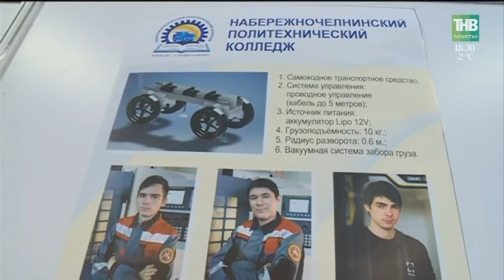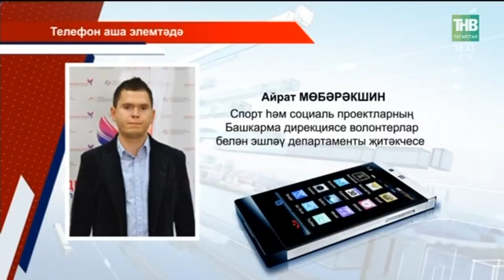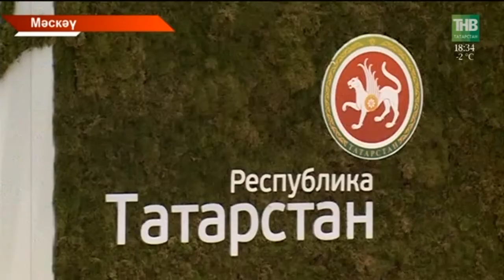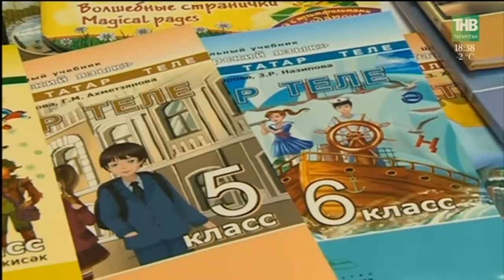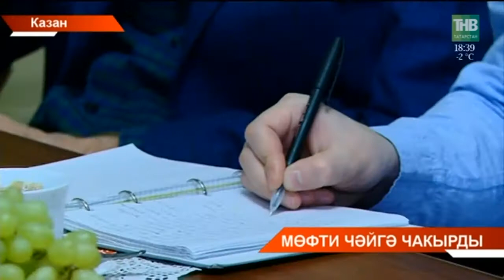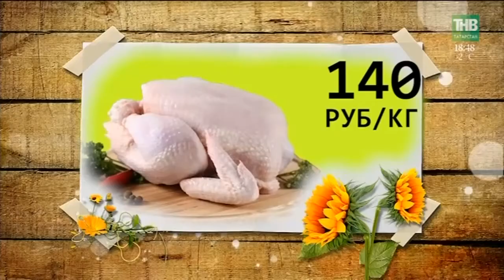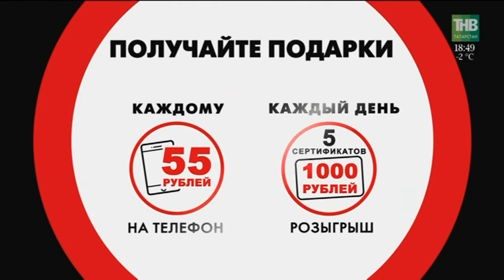Татарстан хәбәрләре 06/12/17 ТНВ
Координаты:
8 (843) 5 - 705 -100

Таяну ноктасы. В эфире: пн, вт, ср, чт - 19:00

Вечерняя игра. В эфире: пн, вт, ср, чт - 22:10

7 дней. В эфире: вс - 19:30, 21:30